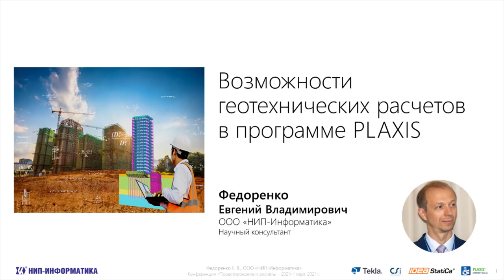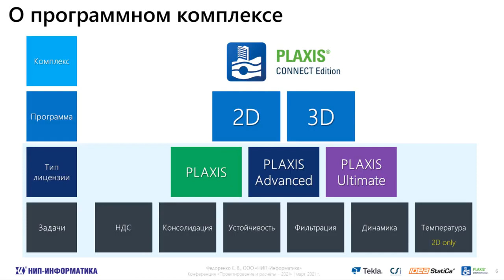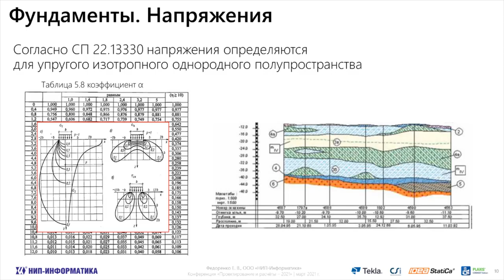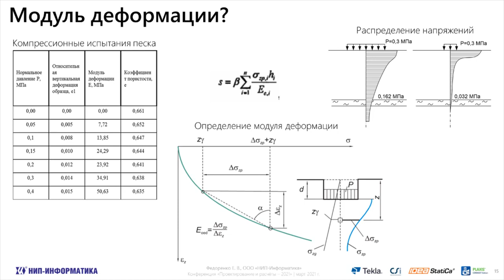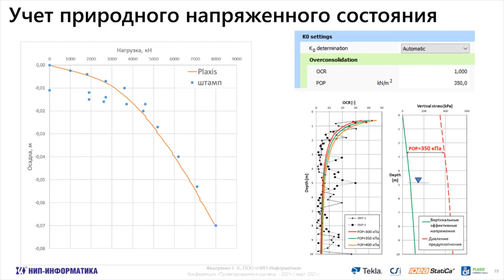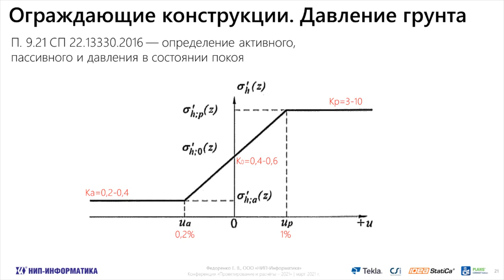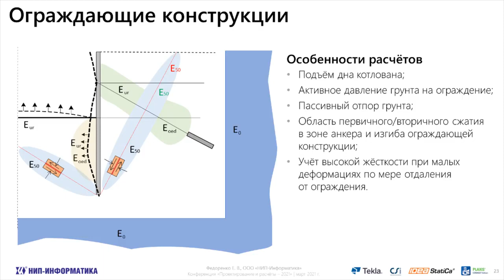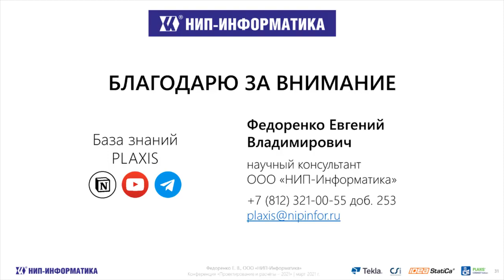Возможности геотехнических расчётов в программе PLAXIS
Федоренко Евгений Владимирович
ООО «НИП-Информатика»
Научный консультант, инженер-геотехник

Инженерные сооружения так или иначе опираются на грунтовое основание. Грунт — среда очень сложная и моделировать ее простыми константами можно лишь весьма приблизительно, что достаточно часто приводит к высоким экономическим затратам.

Сегодня уровень развития механики грунтов позволяет учесть много особенностей грунтов при выполнении геотехнических расчетов. Программный комплекс PLAXIS, кроме решения различных геотехнических задач любой сложности, обеспечивает процесс проектирования получением экономической целесообразности проектных решений.

Например, как показано в докладе, расчётное обоснование в PLAXIS позволяет использовать плитный фундамент вместо свайного или снизить затраты на решение вопросов с окружающей застройкой и на стоимость ограждающих конструкций при оценке влияния котлованов.

Доклад был опубликован на конференции «Проектирование и расчёты — 2021», которая прошла в марте 2021 г. Подробнее о конференции